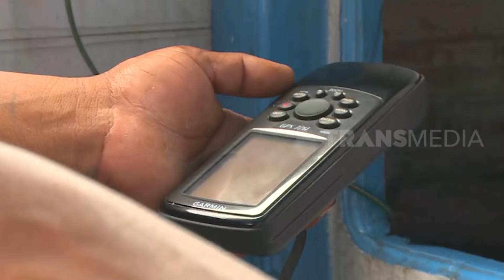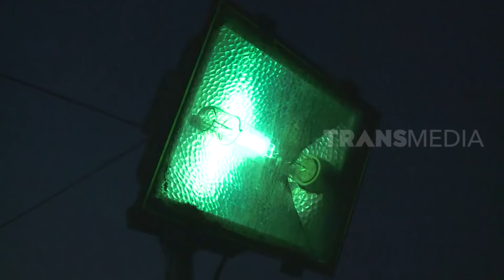[ FULL] DI BALIK KEINDAHAN PANTAI NUSANTARA | JEJAK PETUALANG (30/01/22)